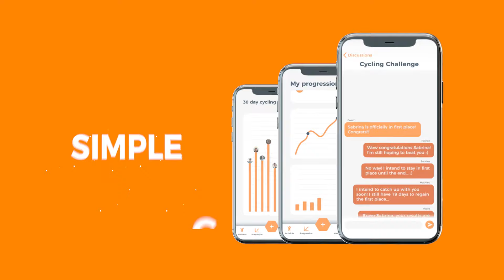New Hexfit feature : CHALLENGES 🚨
A new feature is available in Hexfit:
THE CHALLENGES!

This is the perfect tool to motivate your customers! They will be able to view their ranking among all participants and above all, exceed their limits!

🔸 Max push-ups challenge
🔸 Distance travelled in one month
🔸 number of steps in a week
🔸 Training time

In short, whatever the theme of the challenge, you can create it in Hexfit!